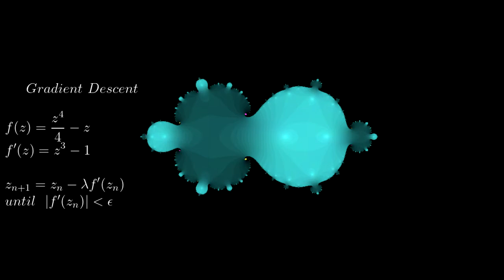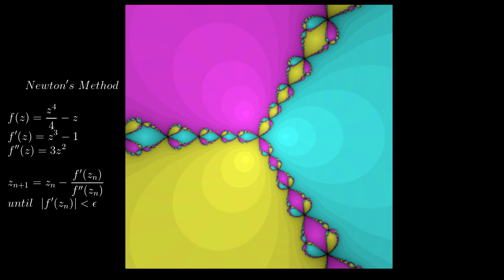Gradient Descent Fractal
We are all familiar with the Newton fractal.
What would happen if we apply the same logic to gradient descent?
In this video I show what does a gradient descent fractal looks like.